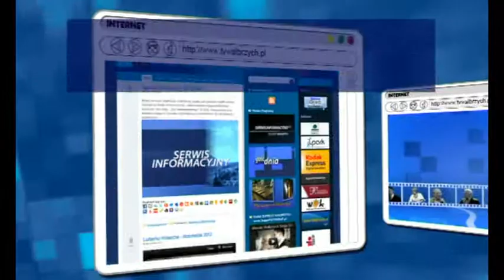Temat Tygodnia - Są inne,ważniejsze potrzeby...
Tygodnia - Są inne, ważniejsze potrzeby... , Telewizja Wałbrzych